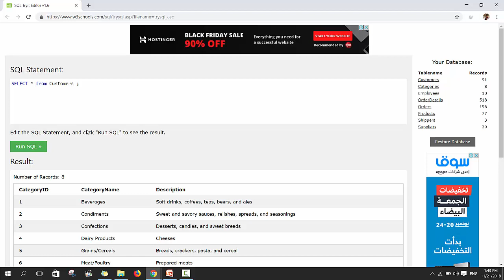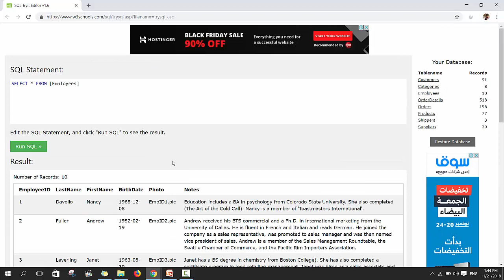تعلم مبادئ SQL | 2-Select